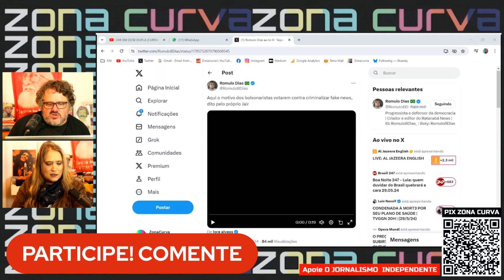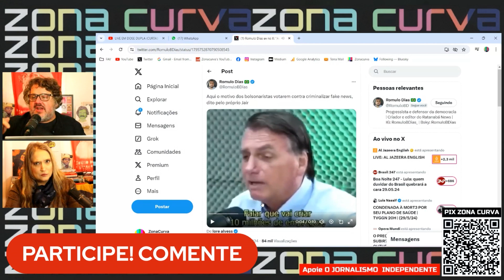VIVEM DISSO: bolsonaristas celebram que disparo em massa de notícias falsas não é crime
Assista.